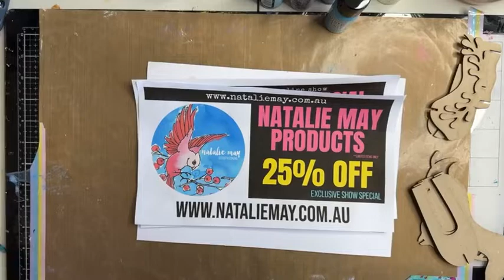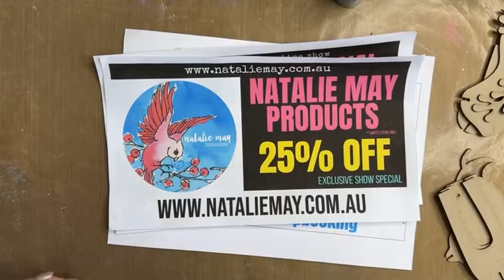ScrapFX Chipboard Reindeer + Distress Paints!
Filmed Live on Facebook on the 25th November 22
Instagram ... happydaks